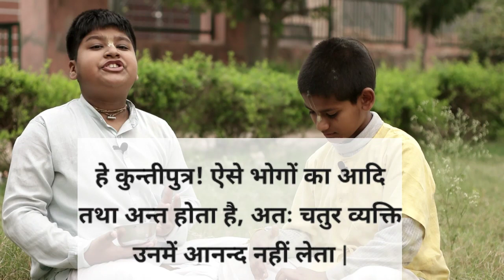Rosshogulla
ये हि संस्पर्शजा भोगा दु:खयोनय एव ते |
आद्यन्तवन्तः कौन्तेय न तेषु रमते बुधः || २२ ||

बुद्धिमान् मनुष्य दुख के कारणों में भाग नहीं लेता जो कि भौतिक इन्द्रियों के संसर्ग से उत्पन्न होते हैं | हे कुन्तीपुत्र! ऐसे भोगों का आदि तथा अन्त होता है, अतः चतुर व्यक्ति उनमें आनन्द नहीं लेता |

 तात्पर्य

भौतिक इन्द्रियसुख उन इन्द्रियों के स्पर्श से उद्भूत् हैं जो नाशवान हैं क्योंकि शरीर स्वयं नाशवान है | मुक्तात्मा किसी नाशवान वास्तु में रूचि नहीं रखता | दिव्या आनन्द के सुखों से भलीभाँति अवगत वह भला मिथ्या सुख के लिए क्यों सहमत होगा ? पद्मपुराण में कहा गया है –

रमन्ते योगिनोSनन्ते सत्यानन्दे चिदात्मनि |
इति राम पदे नासौ परं ब्रह्मा भिधीयते ||

“योगीजन परमसत्य में रमण करते हुए अनन्त दिव्यसुख प्राप्त करते हैं इसीलिए परमसत्य को भी राम कहा जाता है |”

भागवत में (५.५.१) भी कहा गया है –

नायं देहो देहभाजां नृलोके कष्टान् कामानर्हते विड्भुजां ये |
तपो दिव्यं पुत्रका येन सत्त्वं शुद्धयेद् यस्माद् ब्रह्मसौख्यं त्वनन्तम् ||

“हे पुत्रो! इस मनुष्ययोनि में इन्द्रियसुख के लिए अधिक श्रम करना व्यर्थ है | ऐसा सुख तो सूकरों को भी प्राप्य है | इसकी अपेक्षा तुम्हें इस जीवन में ताप करना चाहिए, जिससे तुम्हारा जीवन पवित्र हो जाय और तुम असीम दिव्यसुख प्राप्त कर सको |”

अतः जो यथार्थ योगी या दिव्य ज्ञानी हैं वे इन्द्रियसुखों की ओर आकृष्ट नहीं होते क्योंकि ये निरन्तर भवरोग के कारण हैं | वो भौतिकसुख के प्रति जितना ही आसक्त होता है, उसे उतने ही अधिक भौतिक दुख मिलते हैं |